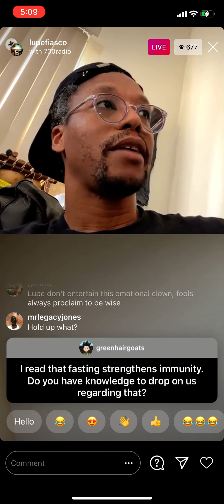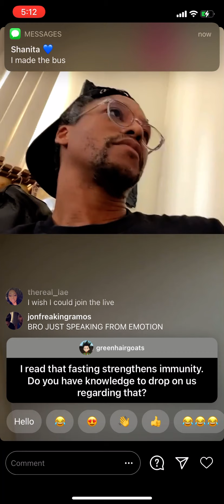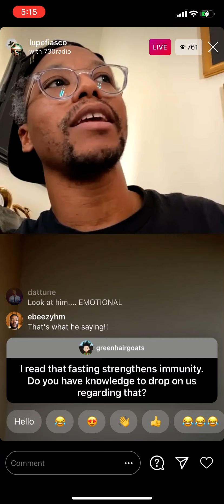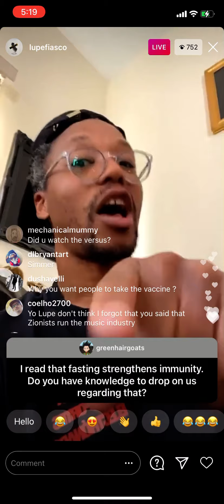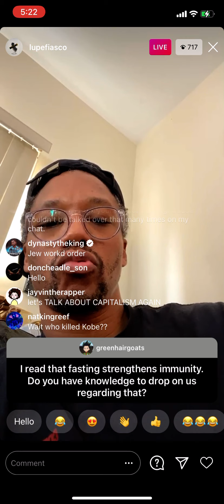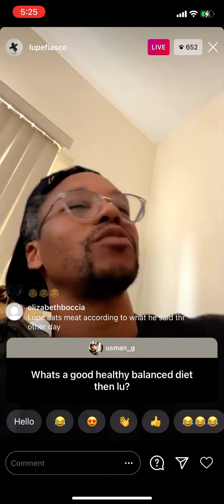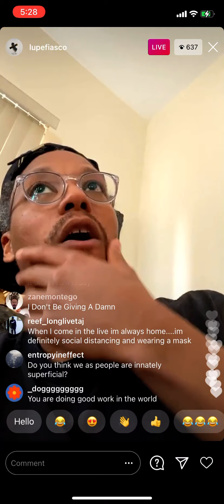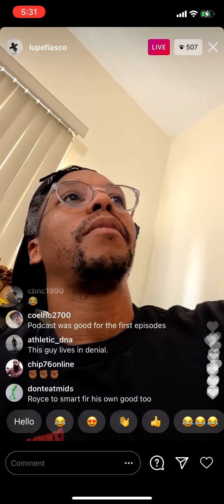Lupe Fiasco Q&A Instagram Live November 23, 2020